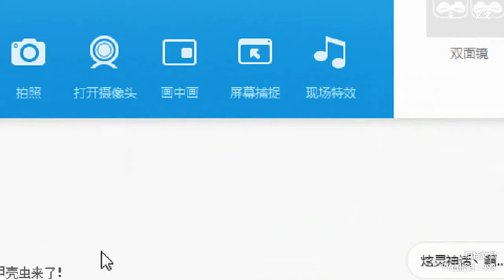YY LIVE 燃舞蹈 甜蜜小野猫-文娜 - 《燃舞蹈》（Artists・Sing・Music・Dance・Instrument・Talent Shows・DJ・KPOP・Remix・LIVE)